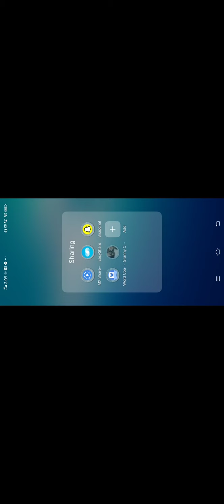Granny chapter two in nightmare mode main door escape!!!!!!